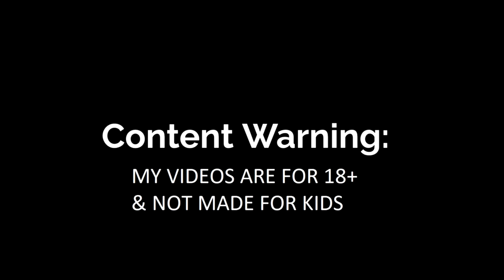Fighting Azula & Ty Lee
Hey Herd I have more Avatar The Last Airbender: Quest For Balance, so hope ya'll enjoy the video.